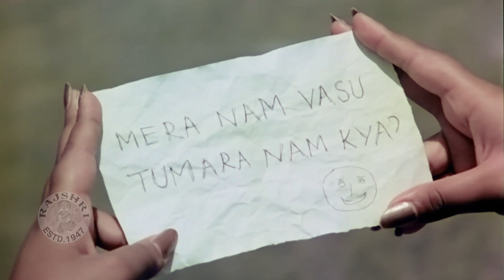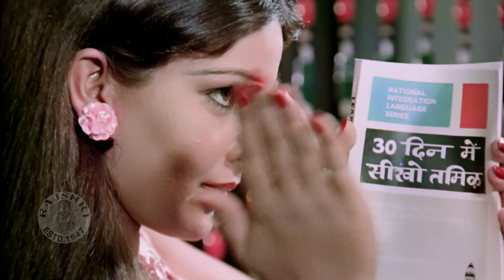Best Of Kamal Haasan | Best Scenes Of Kamal Haasan From Romantic Hindi Movie Ek Duuje Ke Liye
Rajshri Wishes A Very Happy Birthday to the Veteran Actor Kamal Haasan, on 7th November. On this occasion, we bring to you the compilation of his best Scenes from the Superhit Romantic Hindi movie Ek Duuje Ke Liye (1981).